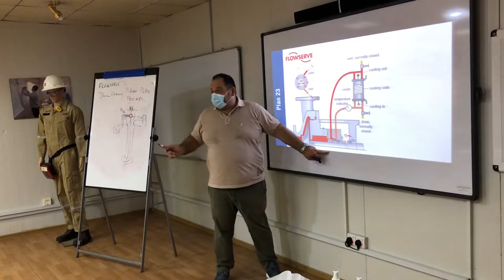Al Delma flowserve mechanical seal training